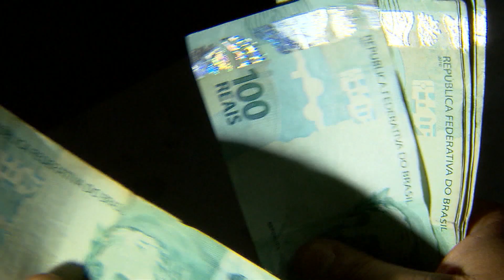Brasileiros se refugiam em bunker no metrô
Brasileiros que estão na Ucrânia conseguiram se refugiar em uma estação de metrô na Ucrânia. Em um vídeo, é possível ver como eles estão passando a noite.